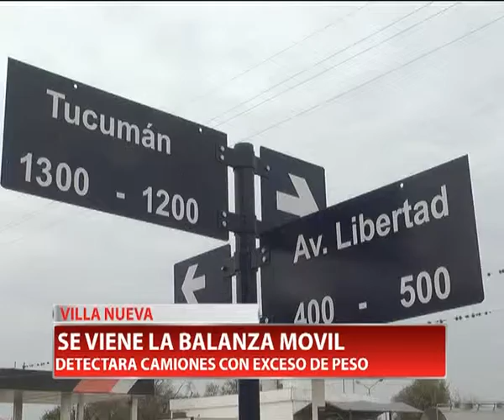BALANZA MOVIL V NUEVA